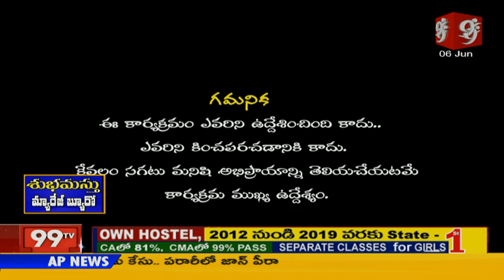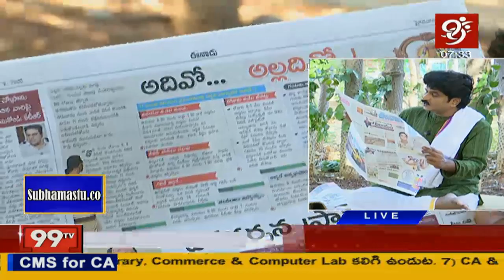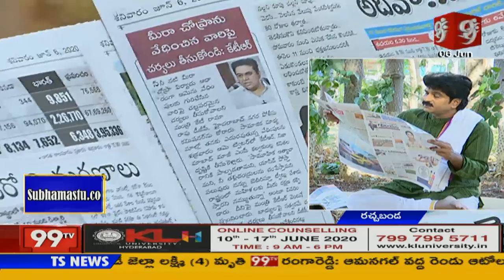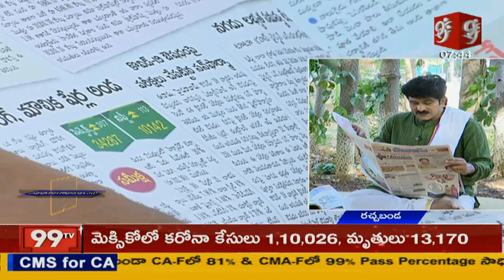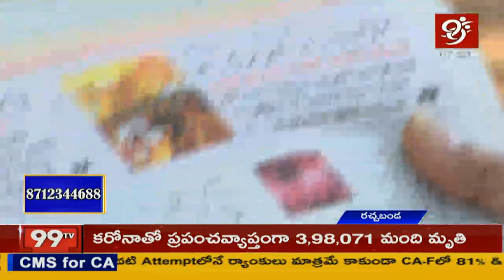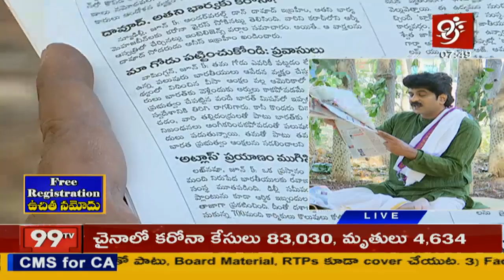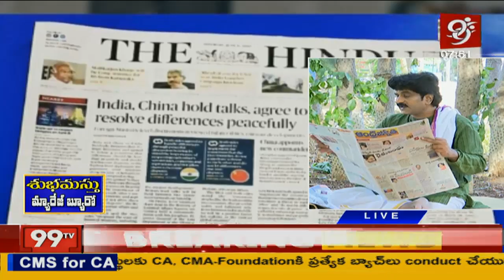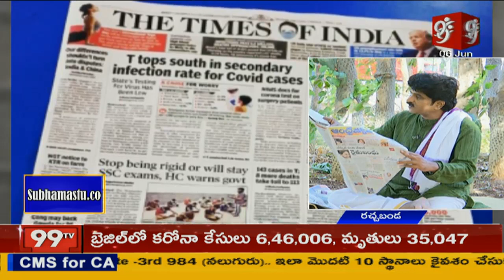RACHABANDA : 50 ఏళ్ళు దాటినా వారికీ కరోనా తో డేంజర్ | Srinivas Valeti | 99 TV Telugu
RACHABANDA : ఏళ్ళు దాటినా వారికీ కరోనా తో డేంజర్ | Srinivas Valeti | 99 TV Telugu